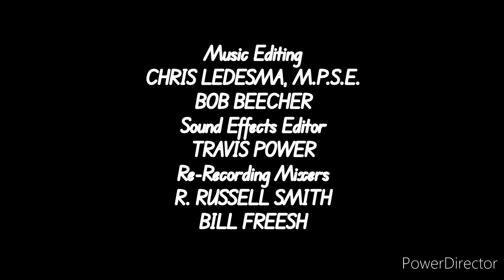The Kids Show Season 15 Ricky Berwick End Credits 2003